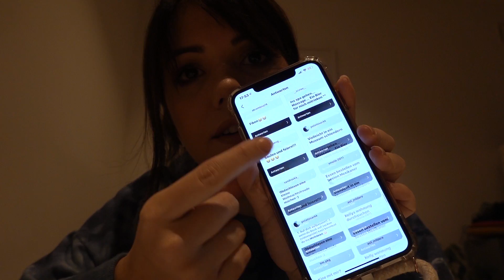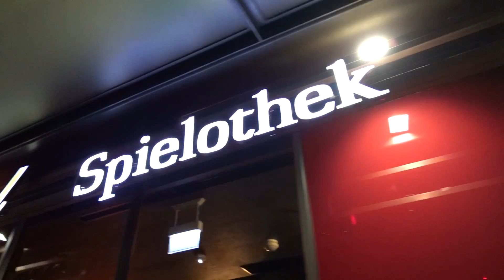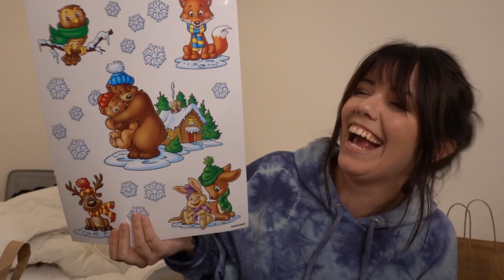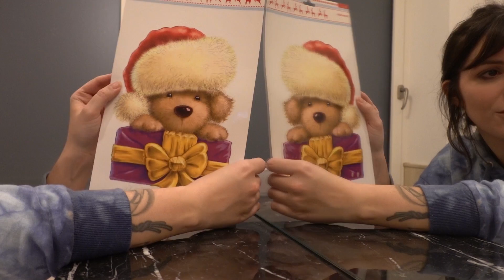24h allein in Kellys neuer Wohnung! (Vlogmas #11)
Heute bin ich 24 Stunden allein in Kellys neuer Wohnung und lass es mir so richtig gut gehen während die anderen auf dem Red Bull Soundclash sind. Viel Spaß beim Zuschauen!